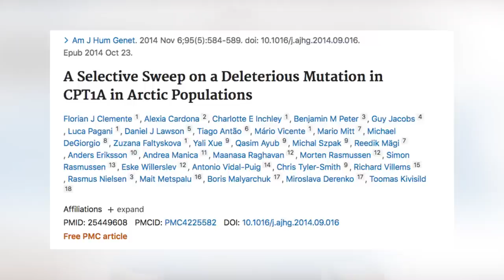Quanto Carboidrato Comer Na Dieta Cetogênica | Senhor Tanquinho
Você quer emagrecer com a dieta cetogênica, mas não sabe quanto carboidrato pode consumir por dia. 20g? 30g? 50g?

Descubra como fazer a Cetogênica sem ficar paranoico com a quantidade de carbos.

Algumas perguntas que respondemos no vídeo:
- quantos gramas de carboidrato posso comer por dia na dieta cetogênica?
- esses carboidratos podem vir de alimentos como arroz e banana - se for só um pouquinho?
- é melhor comer 3 refeições de 10g de carboidrato cada uma ou tudo de uma vez?

e muito, muito mais. Assista ao vídeo até o final.

A dieta cetogênica é super poderosa para emagrecer, e até para tratar algumas condições de saúde. (Nesse caso, a variação mais comum é a dieta cetogênica terapêutica. Falamos sobre ela - e outras variações da cetogênica

No entanto, pode ser que você tenhas receio de comer muitos carboidratos e sair da cetose. Você não precisa ficar completamente obcecado com isso - mas, se quiser, pode medir a sua cetose de maneiras simples, conforme ensinamos

A quantidade de carboidratos que você pode ingerir para entrar e permanecer na cetose é super individual,  e depende de vários fatores, como
- genética
- exercícios,
- adaptação à cetogênica e sensibilidade à insulina
- seu tamanho (homem de 1.90 e 100kg tende a lidar melhor com 40-50g de carbo que  mulher de 1.50m e 50kg),

Se quer seguir a cetogênica da maneira certa, e com um passo a passo guiado por nós, participe do Programa Guia Cardápio Tanquinho 2.0